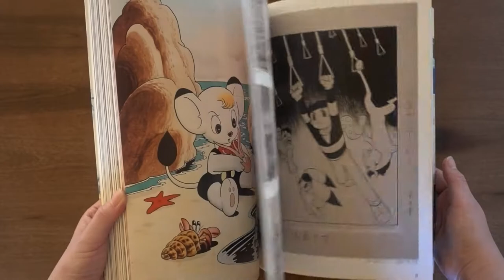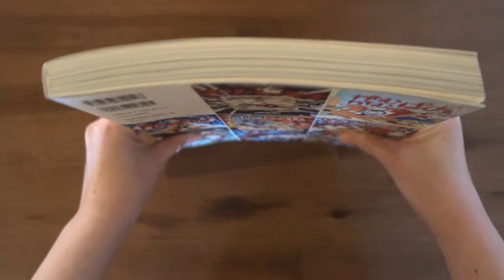OSAMU TEZUKA Frontispiece Collection 1950-1970 [Japanese book flip]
This is a valuable collection of works by Tezuka Osamu’s early to mid-term works.
A door picture is a picture that can be put together with the title on the top page of the magazine or at the beginning of the book, and various ideas such as bold screen configuration and title arrangement have been elaborated to catch the reader’s eyes. Another attraction of Tezuka Manga is condensed. Since the door painting at the time of serialization is cut by a book, there are many valuable things that are recorded for the first time in this book.

In this book, we have carefully selected about 600 points from over 2000 points of candidates, focusing on the original paintings that existed from the door paintings published in Tezuka’s magazine.

Unlike recent cartoons and art books that have been extensively cleaned, corrections are kept to a minimum, and damages and correction marks on the original picture, discoloration due to aging, etc. are used as a “texture”, and the monochrome manuscript is also posted in full color. I am. As a result, you can enjoy the true charm of the original picture, where you can feel the delicate brush strokes and breathing of the author along with years of history. It is highly rare as a material, and it is a content that allows you to appreciate Tezuka’s work as art.